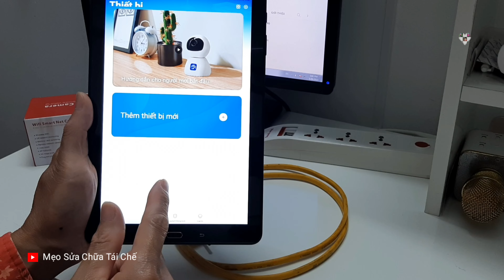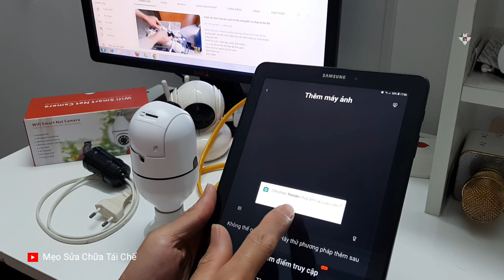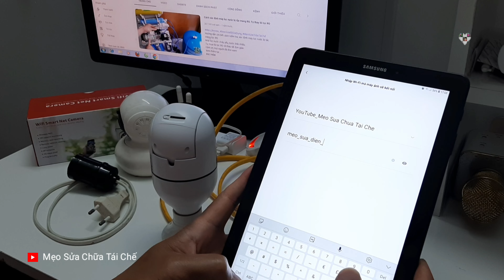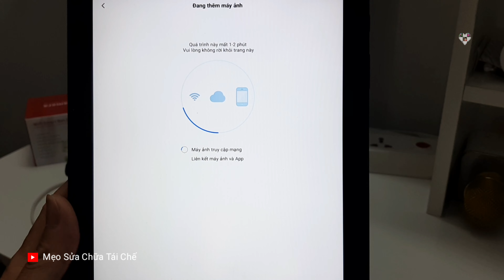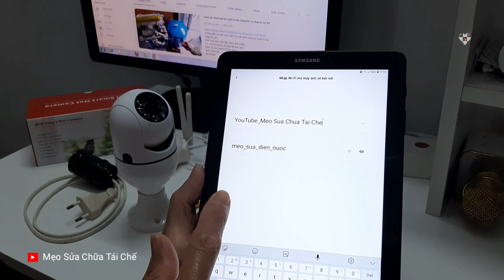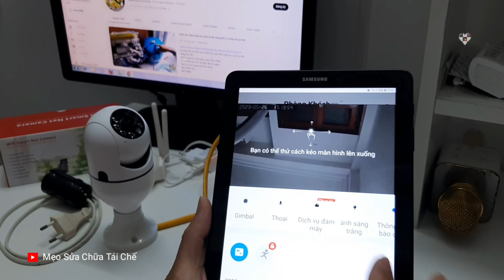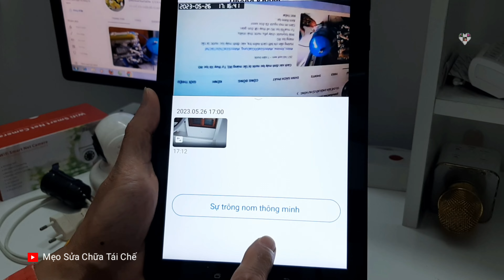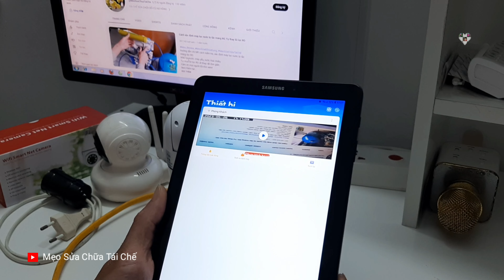Hướng Dẫn Cách Kết Nối Camera YooSee Với Điện Thoại Hệ Điều Hành Android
Hướng dẫn chi tiết cách kết nối Camera YooSee với điện thoại thuộc hệ điều hành Android, bằng phương pháp Thêm Điểm Truy Cập.
Cảm ơn mọi người đã quan tâm theo dõi!

Detailed instructions on how to connect YooSee Camera to Android phones, using the Add Access Point method.